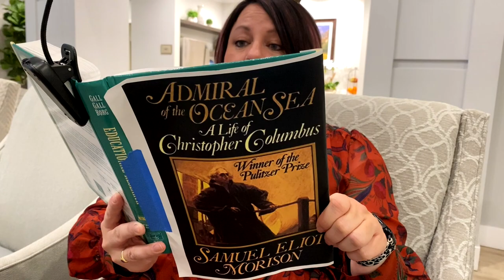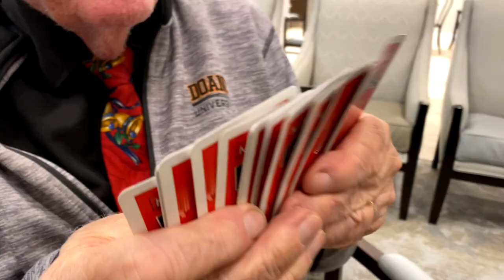Rudolph the Red-Nosed Reindeer 2022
Happy holidays from The Mixed Nuts!
Book The Mixed Nuts for your next event! Visit mixednutsmusic.org for more information.